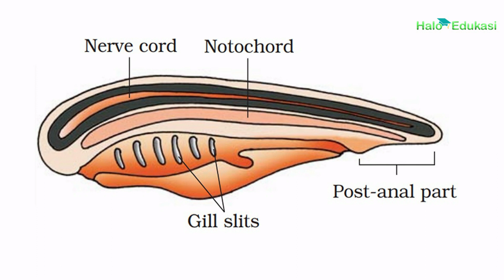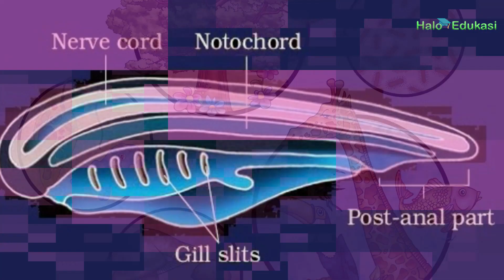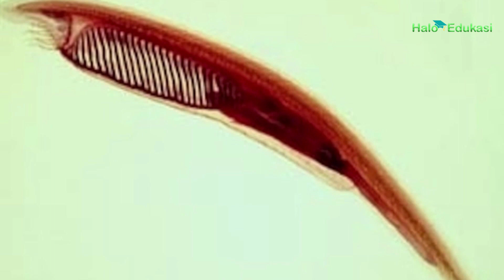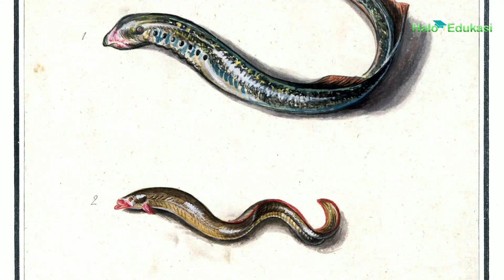Chordata: Pengertian, Karakteristik dan Klasifikasinya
Penjelasan lengkap mengenai chordata.